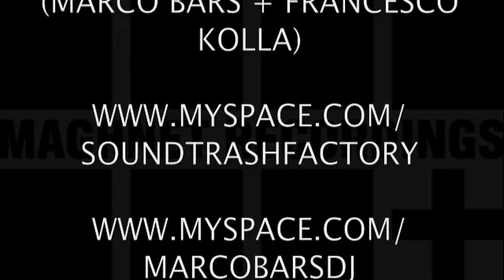THE SNATCH (Original Mix) - SOUNDTRASH FACTORY (Marco Bars + Francesco Kolla)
..una delle uscite dei SOUNDTRASH FACTORY acquistabile su BEATPORT.